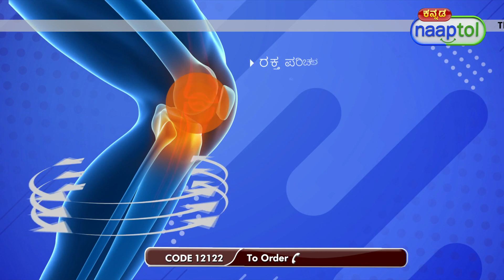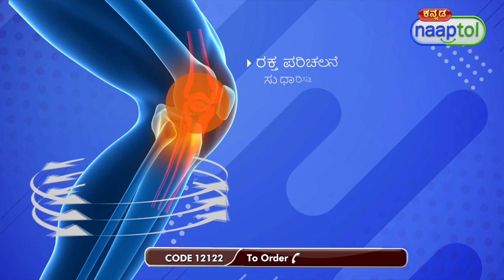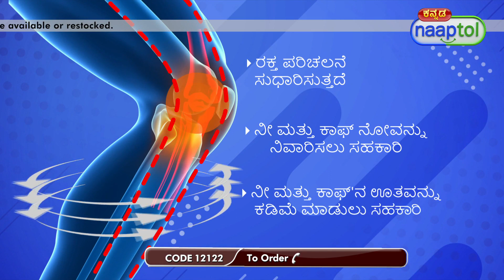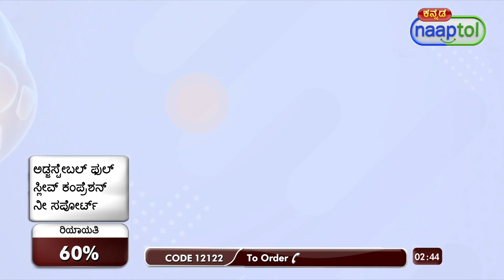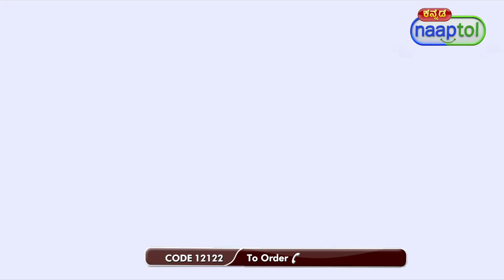Adjustable Full Sleeve Compression Knee Support ACN01 399 Kannada Live Type LPO (CODE 12122)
Highlights:
Helps in calf and knee pain
Helps in preventing muscle injury
Versatility for various activities
Helps in comprehensive support and stability

Features:
Type: Knee Support
Material: Spandex Fabric, Elastane, Nylone
Closure: Velcro fastening
Gender: Unisex
Colour: Green
Length: Full
Available Sizes: M-L, XL-XXL

Package Contents:
1 x Pair of Adjustable Full Sleeve Compression Knee Support